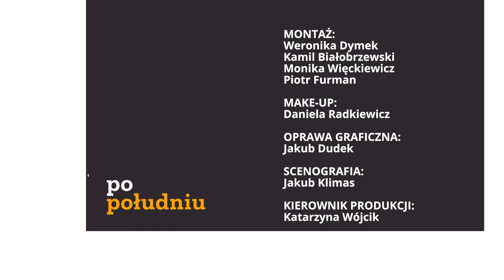Szczurek-Żelazko: Z programu darmowych leków skorzysta 16 milionów Polaków | Republika po południu